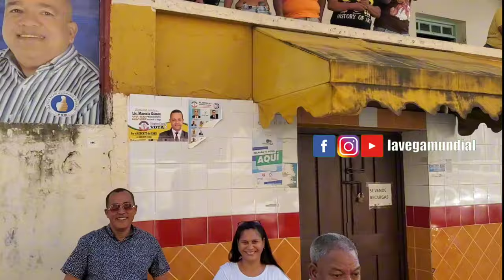DE ÚLTIMO MINUTO: EL WA QUEDA LIBRE SALE DE LA FISCALIA POR LA PUERTA GRANDE, POR EL LIO DE LA DISCO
compartan el contenido mi gente dejen su like para seguir creciendo 🙏 sucribanse @lavegamundial